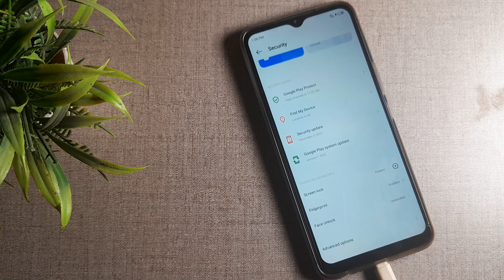how to disable face lock in Tecno sprak go,Tecno spark go ka Phone ma face lock kasa disable kara